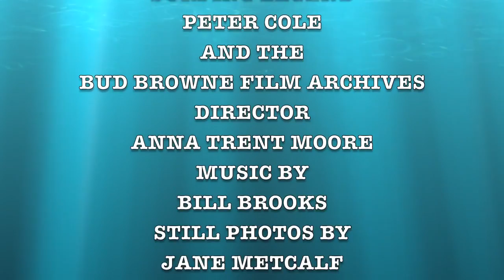2016 HONOLULU SURF FILM FEST CLOSING NIGHT PETER COLE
The closing night of the 2016 Honolulu Surf Film Festival combined Bud Browne's film SURFING THE FIFTIES with a reception and panel of luminary surfers honoring the surfing life of big wave rider Peter Cole. Peter assured us that he was still alive and well.

Anna Trent Moore hosted the night starting with a VIP reception for Peter followed by a panel of legendary surfers in their own right who regaled the audience with personal stories about the exploits of Peter Cole.

The panelists included former L.A. lifeguard Don Rohrer , body surfer Mark Cunningham, surf promoter Randy Rarick, Jock Sutherland, Derrick Doerner, Kimo Hollinger, Kohl Christensen, Ken Bradshaw, and Clyde Aikau.

Although there were certainly elements of a Roast, all stories were told with a loving spin on some of the quirks and peculiarities of Peter's surfing life.

We wish to thank Taylour Chang, Sarah Fang, and the Honolulu Museum of Art Doris Duke Theater staff for another spectacular film festival.